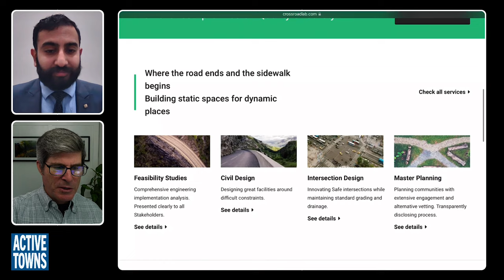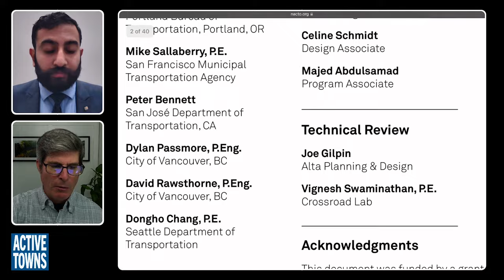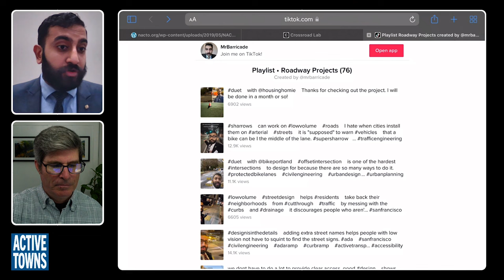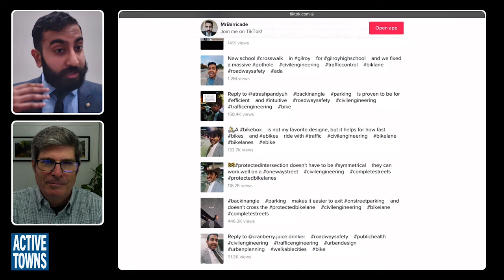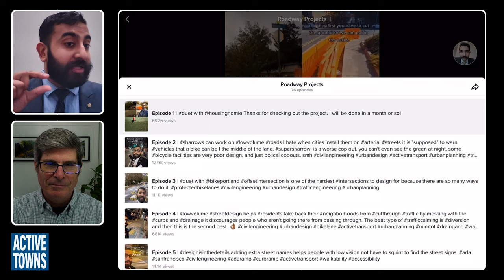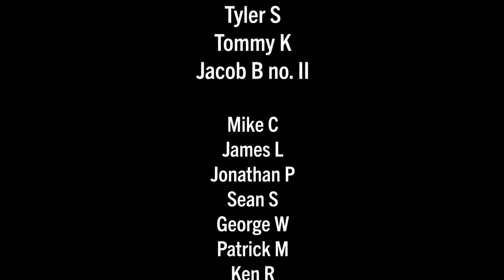Bringing protected bike lanes to the masses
In Ep 168, Vignesh Swaminathan shares his journey from engineering highway off-ramps to promoting protected bike lanes and protected intersections in short-form videos online, primarily on TikTok.

Video Timeline/Chapters
0:00:00 Cold Open
0:01:23 Episode Start
0:02:47 Crossroad Lab website
0:08:25 Confessions Book
0:13:55 Intersections - Don't Give Up
0:18:16 TikTok Playlist
0:20:00 School Crossing TikTok
0:26:21 Railway Protected Cycle Track TikTok
0:27:10 Protected Bike Lane Curbcuts TikTok
0:33:40 Instructional TikToks
0:42:20 Changing California Landscape
0:54:20 Advice for starting a TikTok channel
1:04:00 Connecting out the transpo bubble
1:05:48 Gen Z and Gamification
1:08:29 Closing